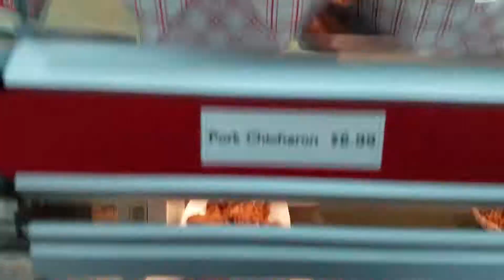February 19, 2019